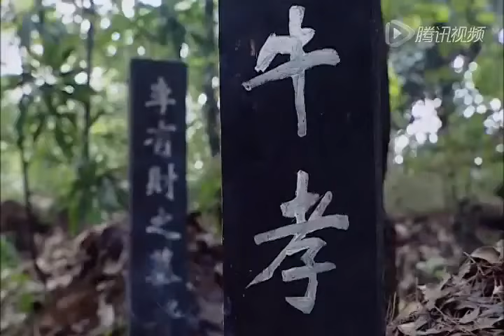【2023谍战剧】特工任务18丨主演:吴樾,李光复,姜宏波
讲诉了建国之初，美蒋集团在重庆进行的几宗大型破坏活动被我军破解的故事。